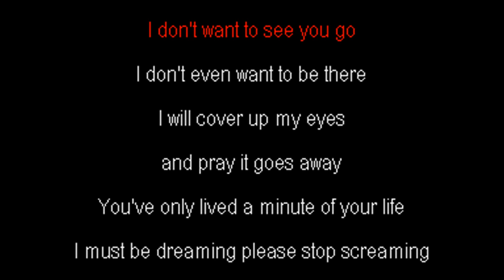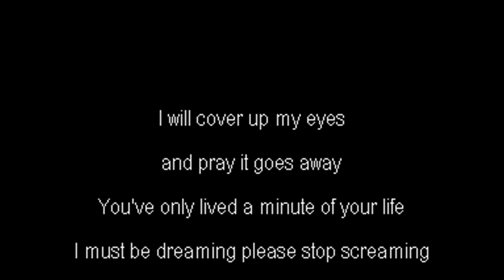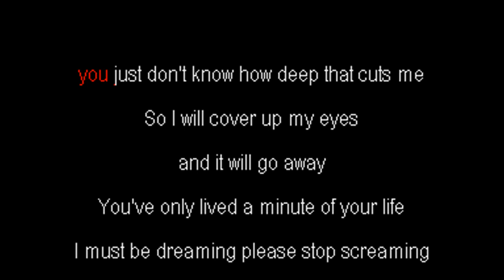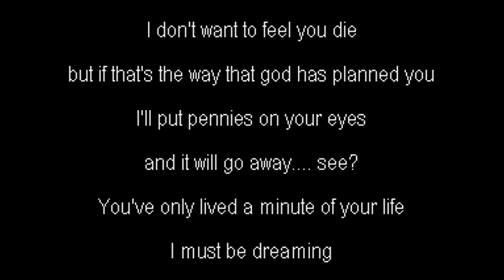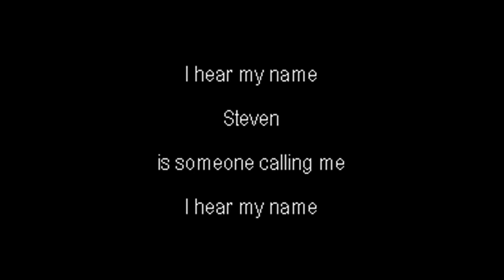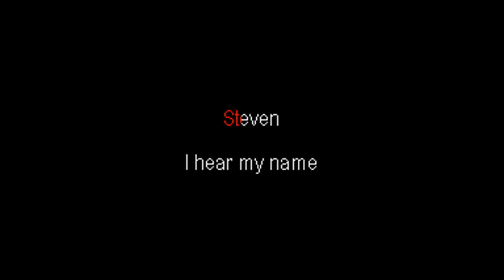ALICE COOPER - Steven (KARAOKE)